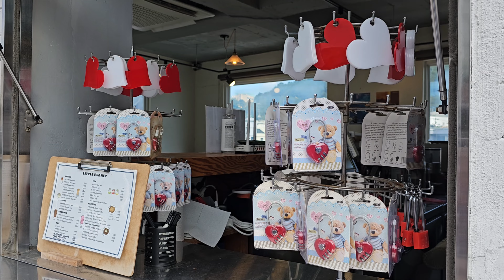감천문화마을, 어린왕자(Le Petit Prince)와 함께 사진 찍어요!